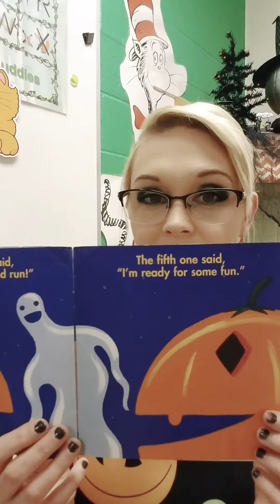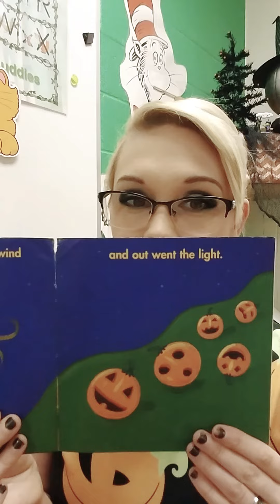"Five Little Pumpkins" Read Aloud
"Five Little Pumpkins"
Pictures by Dan Yaccarino

Illustrations Copyright ht 1998 by Dan Yaccarino
Published by Scholastic Inc., by arrangement with HarperCollins Publishers Inc.